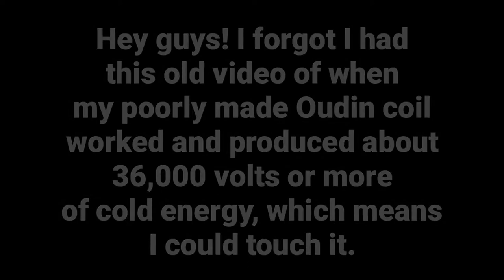Old Video of Oudin Resonator Tower When it Used to Work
In case YouTube starts taking down/censoring my YouTube videos, I will be uploading the potential ones to a new channel I made at odyssey.com Here is the link to this same video at Odysee

Hey guys! I forgot I had this video of my Oudin Coil when it used to work and produce about 36,000 volts or more of cold energy. This video is a great demonstration to show you that cold energy doesn't shock or kill you, but does the total opposite of that. Which would be that it cures you and makes your overall health greater. This was a different setup which is more modern then how they produced cold energy back then, but it still works this way. Instead of using a Ruhmkorff coil, like in my other videos, it uses a flyback transformer. The diagram/schematic is the thumbnail of this video, same with the other radiant energy demonstration videos. Hope you guys are having a wonderful day!